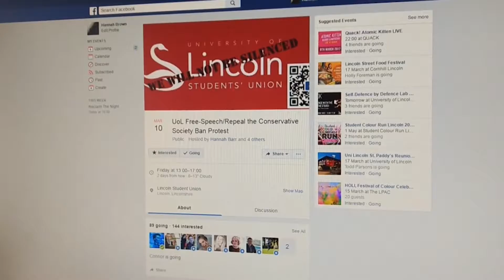LSJ News Daily Update (10/03/17)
Today's top stories:
Students at the University of Lincoln are holding a sit-in protest over the Student's Union restriction of free speech.
Atomic kitten singer Kerry Katona has expressed her frustration at the way the Quack Bottlegate event is being portrayed in the media.
And finally, Lincoln City are making their way down to London today, ahead of their historic FA Cup quarter-final match against Arsenal.